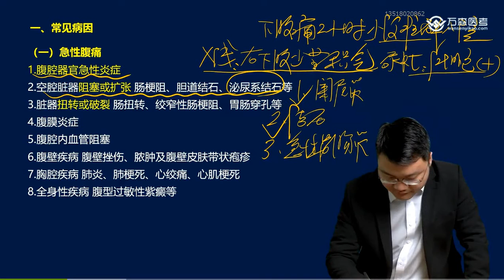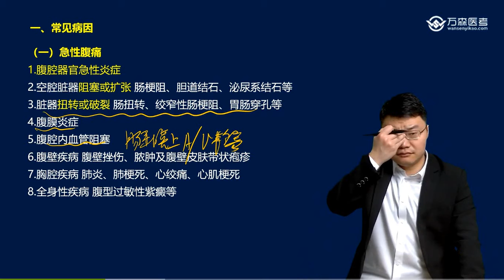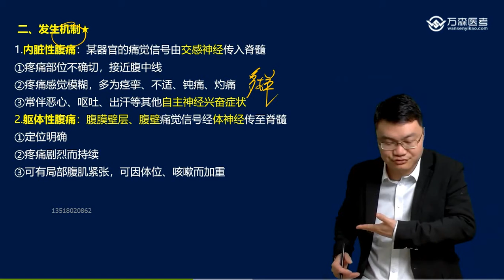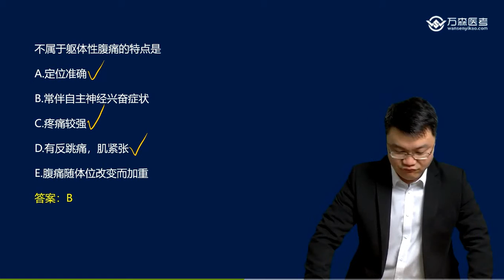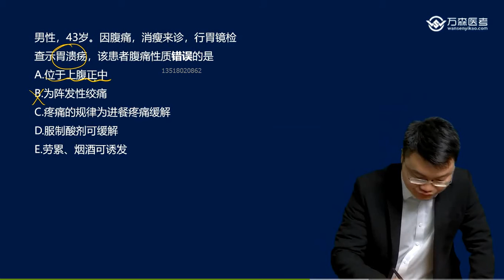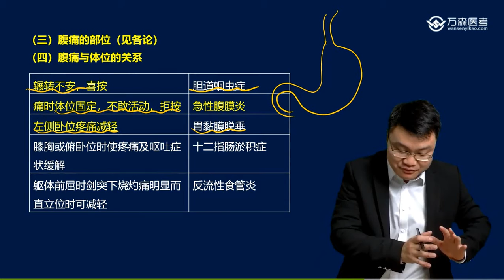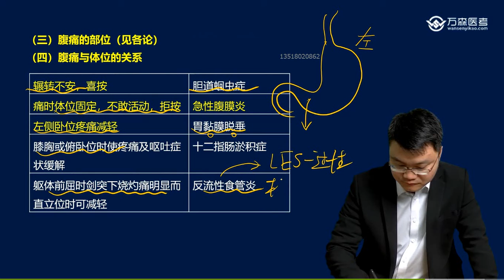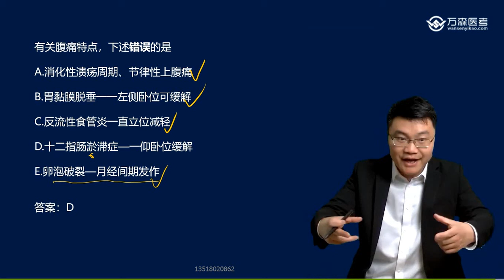内科主治 第11集 腹痛